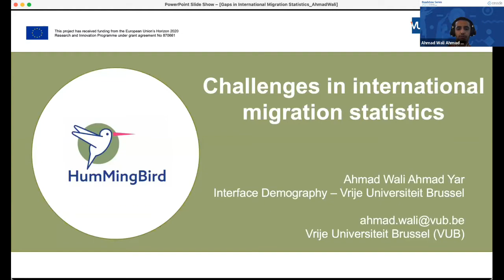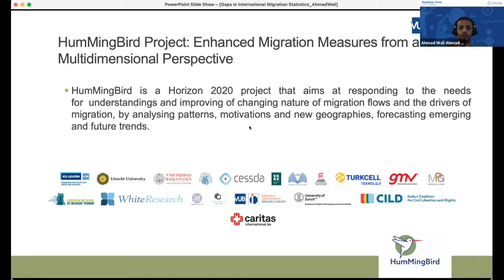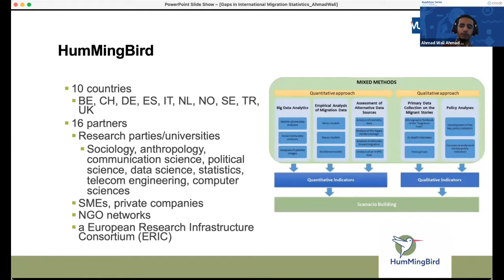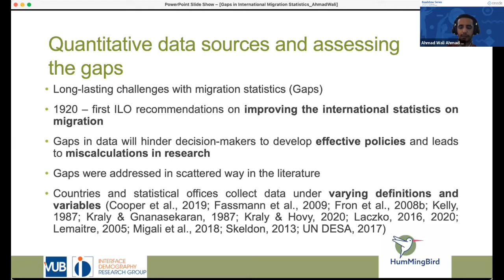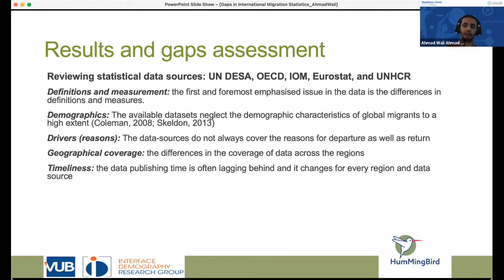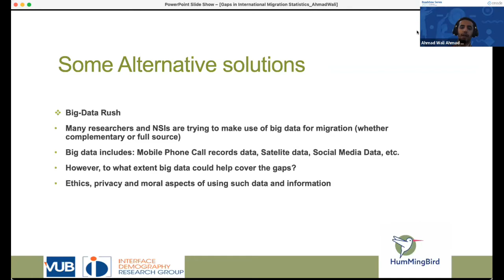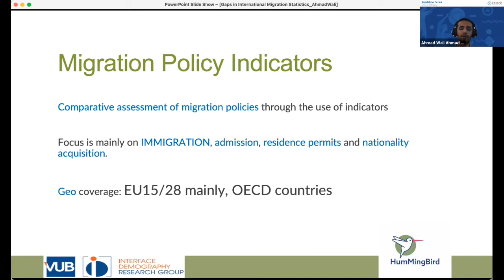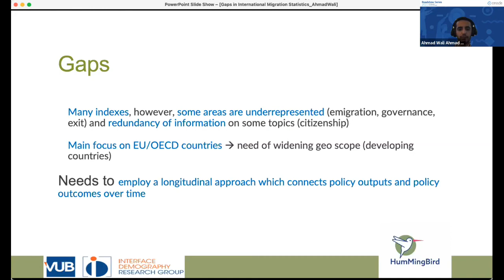CESSDA Roadshow on Migration. 5 Challenges In International Migration Statistics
Ahmad Wali Ahmad-Yar is a PhD researcher at the Vrije Universiteit Brussel (VUB) with the Interface Demography (ID) research group. He works on the Horizon 2020 project Enhanced Migration Measures from A Multidimensional Perspective (HumMingBird). His research focuses on international migration statistics, particularly on gaps in international migration data. Previously, Ahmad Wali worked at the Centre for European Policy Studies (CEPS) on integration of migrants, EU policies on migration, and migrant integration policies at the local level.

With approximately 281 million people, or 3.6 % of the world’s population, currently living outside their country of birth, migration policies need to be based on reliable and impartial evidence.

As the leading Consortium of European Social Science Data Archives, CESSDA™ offers a wealth of resources for researchers, enabling them to use and re-use datasets and define their data management plan. The focus of the Roadshow on 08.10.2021 is to talk participants through the wonderful world of data, giving practical tips and sharing first-hand experiences with researcher and service provider viewpoints. The overall goal is to show how data and human resources combine to help the societies we live in become more inclusive so they can thrive on diversity.